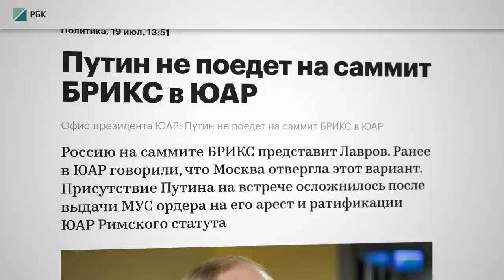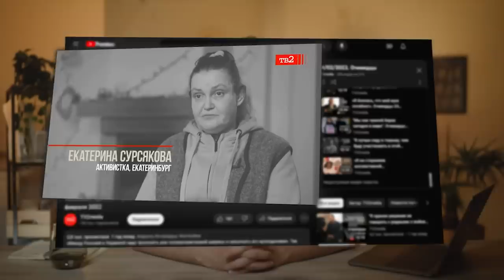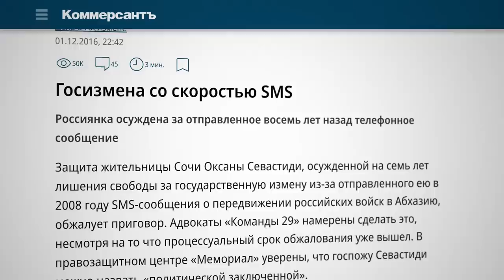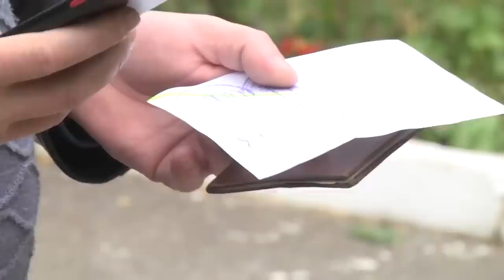Таганрог атакован | Куда делась обещанная безопасность (English sub)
28 июля в Таганрог прилетела ракета, а в Самаре произошёл взрыв на нефтеперерабатывающем заводе. Сегодня поговорим о том, как гражданам России пообещали безопасность в обмен на свободы, но отняли и то, и другое.

Новый альбом Юрия Шевчука и Дмитрия Емельянова «Волки в тире» в сети. Слушать на стриминговых площадках

BTC 3C4Xp9NMSsybwG1p9YENDbbuott4voPsFH
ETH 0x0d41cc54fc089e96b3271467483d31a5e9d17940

00:00 РОССИЯ В ОГНЕ
04:04 СВОБОДА И БЕЗОПАСНОСТЬ
10:53 ВОЙНА НЕ ПО УЧЕБНИКУ
17:17 ШЕВЧУК И ЕМЕЛЬЯНОВ — ДРОН